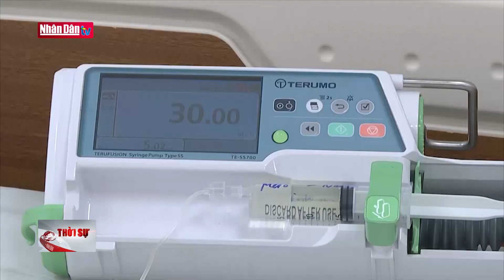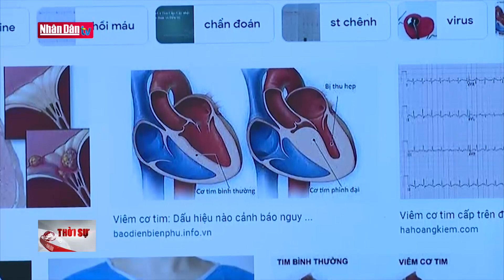Đừng sợ lây Covid-19 mà trì hoãn đưa trẻ đi khám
Đừng sợ lây Covid-19 mà trì hoãn đưa trẻ đi khám | Truyền Hình Nhân Dân
1. Dự Báo Thời Tiết Hôm Nay